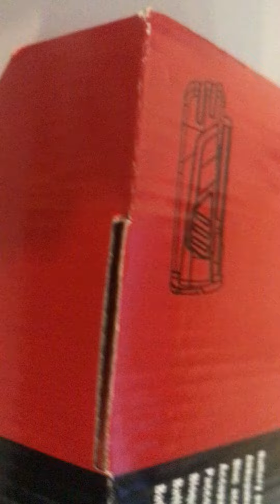7 марта 2022 г.